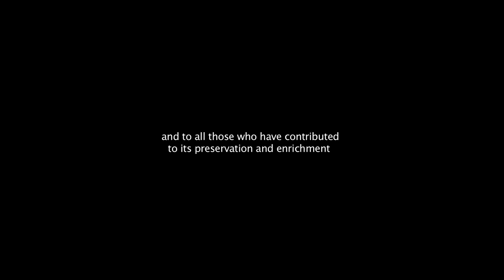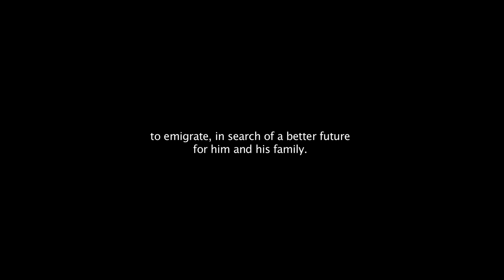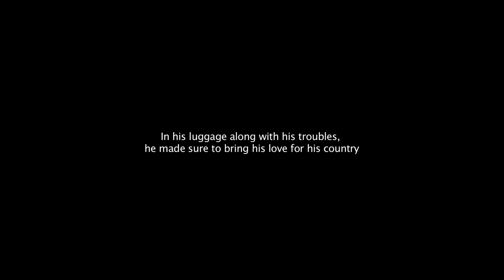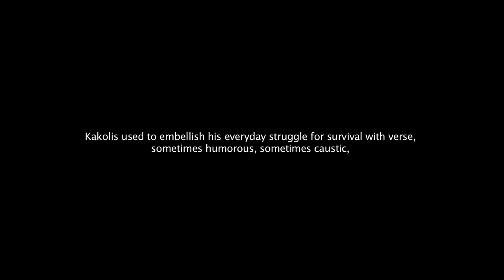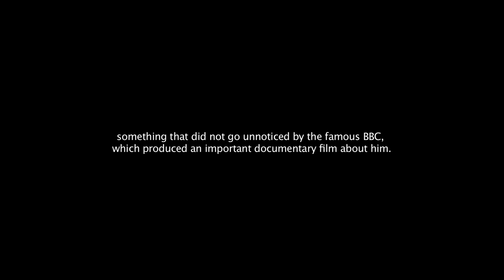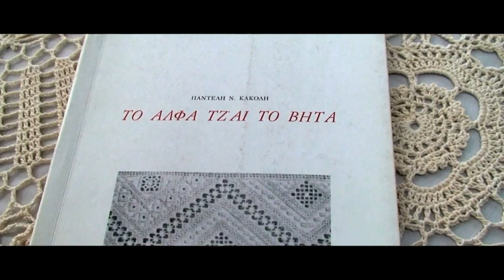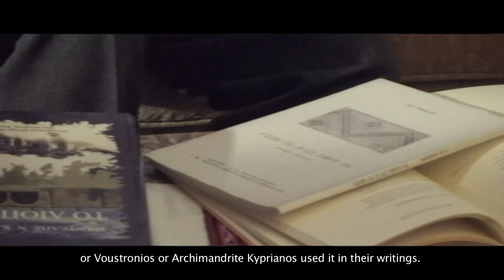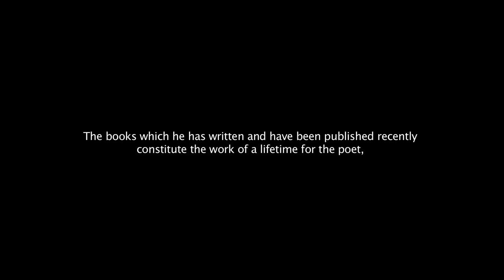Παντελής Κακολής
Η ταινία αυτή, που αποτελεί συνέχεια της σειράς για τους Κύπριους λαϊκούς ποιητές, είναι ένα αφιέρωμα στον Παντελή Κακολή από το Λιοπέτρι και στη συμβολή του στην παραδοσιακή λαϊκή ποίηση.

Παραγωγή: GMS Productions (2011)
Σενάριο: Γιώργος Σοφοκλέους
Σκηνοθεσία:  Μαριλένα Σοφοκλέους